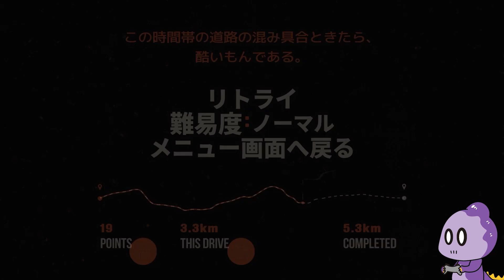クソゲー多めのボツ動画集！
ポケモン実況中にリフォーム工事の関係でいきなり電気を止められました。
電気が復旧したのが昼の3時。
定時投稿の5時まで
時間がないのでボツ動画の紹介で今日は済ませようと思ったら
編集にクソ時間かかってギリギリでした。
パソコンが壊れてなくてよかった。